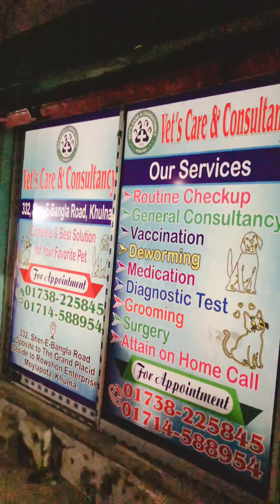৭/৮ খুলনা তখন জমজমাট,হাঁটা যায়না নিউমার্কেট ,রাজমিঠাই মানে রঙিন মিষ্টির মেলা,সন্ধা বাজার রাতের তাঁরা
৭/৮ মানে খুলনা তখন জমজমাট , হাঁটা যায়না নিউমার্কেট , রাজমিঠাই মানে রঙিন মিষ্টির মেলা , সন্ধা বাজার মানে রাতের তাঁরা